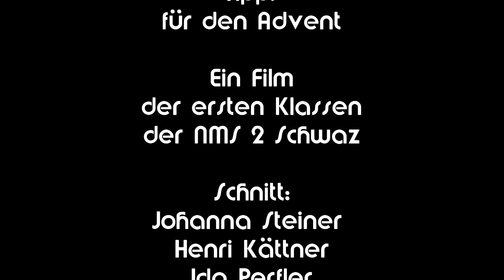Tipps für den Advent (15. bis 24. Dezember)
Der Advent sollte jene Zeit des Jahres sein, in der man es etwas ruhiger angehen lässt. Viele aber hetzen durch die Vorweihnachtszeit und finden kaum Ruhe. Die ersten Klassen der NMS 2 Schwaz geben Tipps für eine sinnliche Adventszeit. Sie haben sich daher einen Adventkalender ausgedacht und gleich verfilmt. Sehen Sie die Ratschläge der Kinder aus den ersten Klassen.